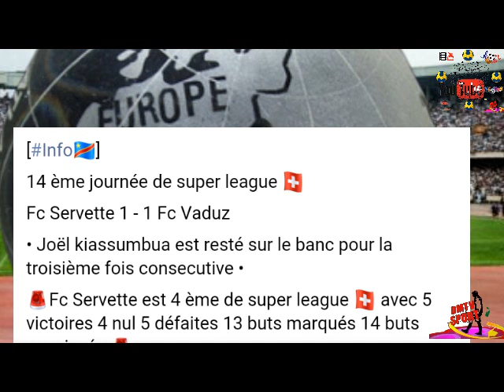Tour d'horizon du 23 décembre 2020 de l'actualité des léopards de la RDC en Europe